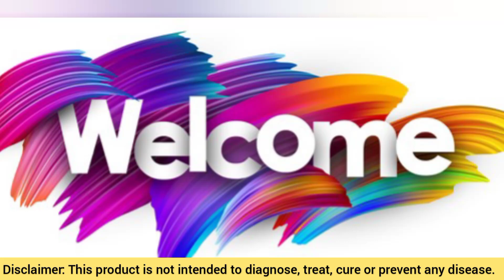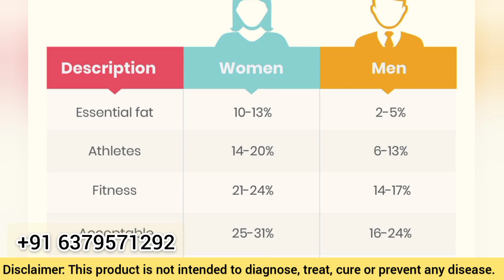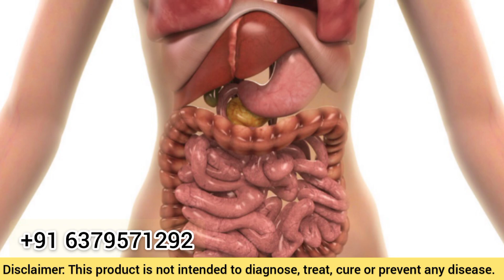Herbalife fat loss tamil | call: +91 6379571292 | easy fat loss | how to reduce fat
MR. VIJAY

 Important: I am a Independent Herbalife Nutrition Associates. Views expressed in this video are that of an individual and not evaluated by Herbalife Nutrition Company & FDA (Food & Drug Administration). Herbalife products are not intended to diagnose, treat, cure or prevent any diseases. Results are not typical. Individual results may vary.